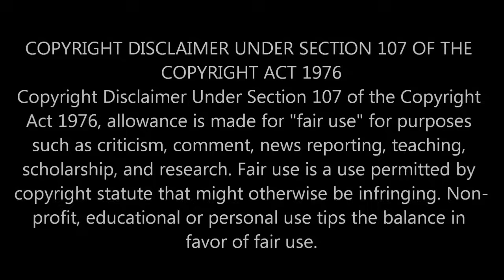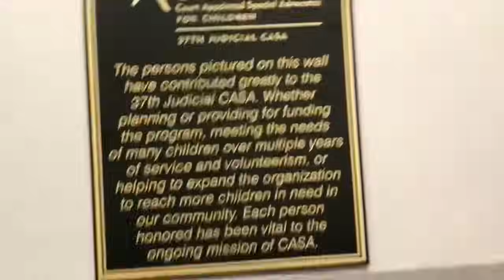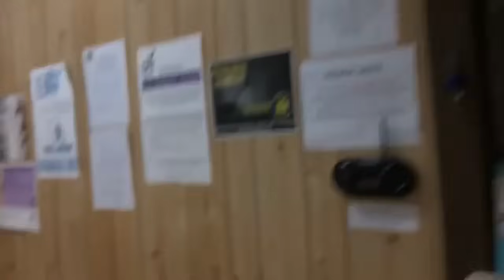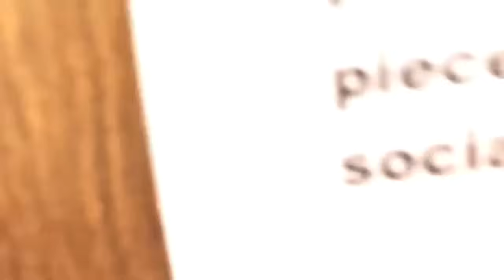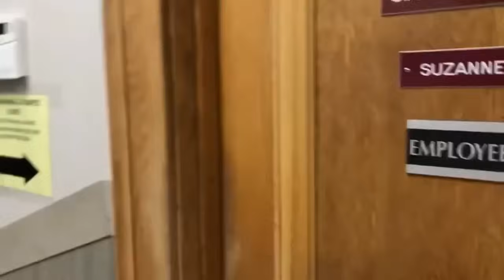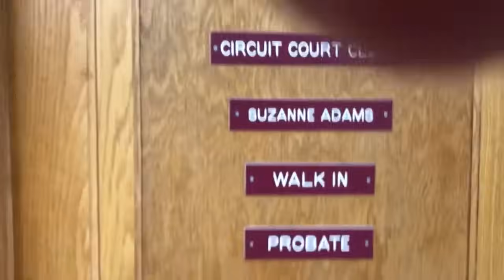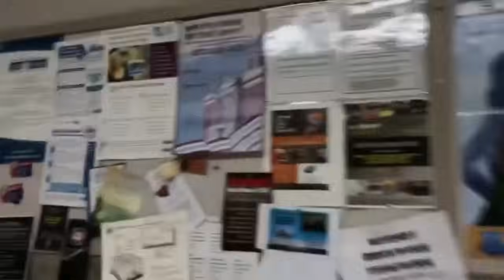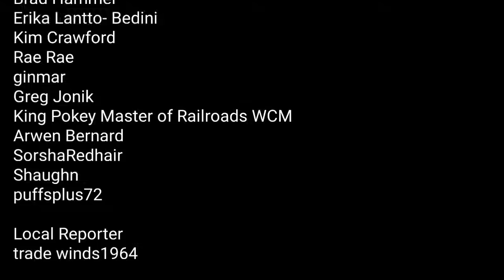Frauditor gets kicked out of a court house and threats a cop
So JC NEWS NOW goes to a court house and shows us all how bad he is.